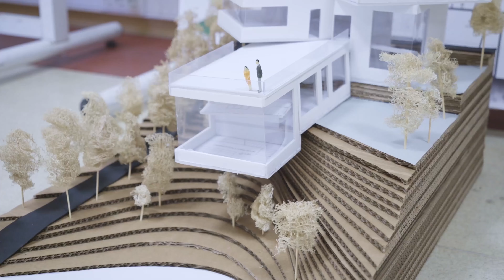Lisansüstü Eğitim Enstitüsü - Mimarlık Anabilim Dalı - Prof.Dr. Gülsüm Baydar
Yaşar Üniversitesi Mimarlık Fakültesi Mimarlık Bölümü Öğretim Üyesi Prof.Dr. Gülsüm Baydar'ın "Mimari Kuram ve Eleştiri" Üzerine Konuşması.